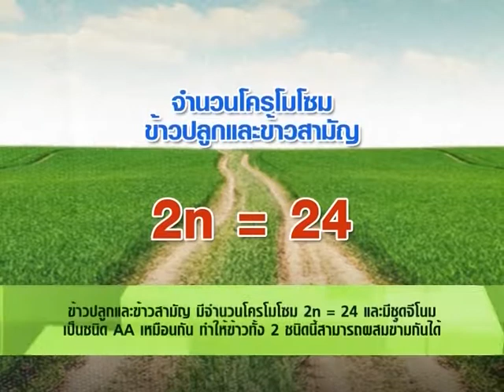ข้าววัชพืช เกิดจากอะไร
ความรู้เรื่องข้าววัชพืช ซึ่งเกิดจากข้าวพันธุ์ไปผสมกับข้าวป่า และให้ความรู้เรื่องการบริโภคข้าววัชพืช การป้องกันการเกิดข้าววัชพืช